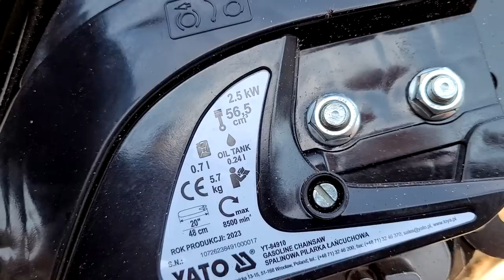Spalinowa piła Yato YT-84910 - pierwszy raz to widzę, czy cicha piła daje przewagę?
Dziś na kanale piła spalinowa Yato YT-84910 o deklarowanej mocy 3,4 KM - bardzo dobrze wykonana i co zasługuje na pochwałę, zastosowano nowy rodzaj tłumika, cichy, prozdrowotny dla naszego słuchu. Bardzo mi się to rozwiązanie spodobało. Jeśli znajdziecie, gdzie można takie tłumiki kupić, dajcie znać.
Szukajcie jak najtaniej.
Po kolejnych testach, które przeprowadziłem w sobotę, okazuje się, że filtr powietrza jest w miarę szczelny, chociaż odrobinę bardzo miałkiego pyłu widać na brzegach. Zobaczymy co będzie dalej.
Telefon do serwisu Yato 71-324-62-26 - informacja o częściach jak i w sprawie zakupu tłumika.

Pozdrawiam
Dariusz